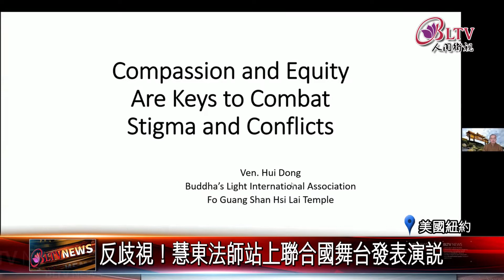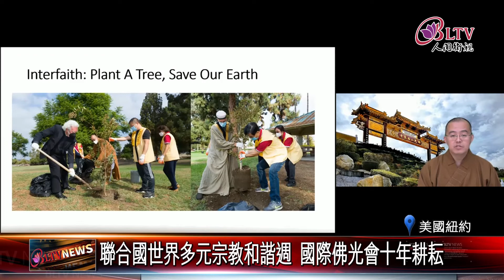20220209 國際佛光會聯合國辦論壇 聚焦化解汙名.衝突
國際佛光會，在參與聯合國，世界多元宗教和諧週，邁入第十年之際，舉辦了一場視訊論壇。活動聚焦，如何透過信仰，化解新冠疫情帶來的，汙名化和衝突。邀請到多元宗教人士，在雲端展開交流，而國際佛光會，美西副秘書長慧東法師，也代表佛教，發表演說。